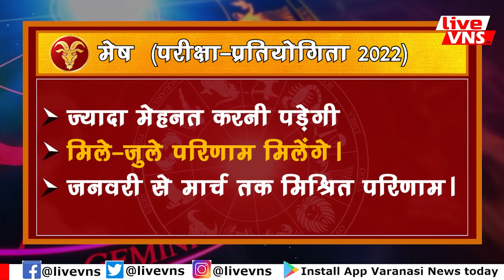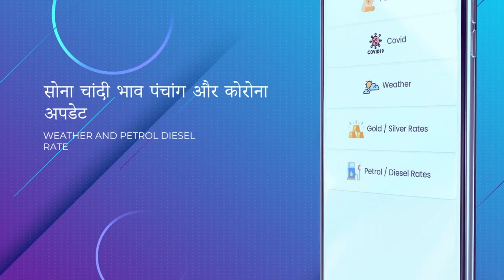मेष राशि‍ वालों के लि‍ये कैसा रहेगा 2022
Varanasi Education :
Banaras Hindu University :